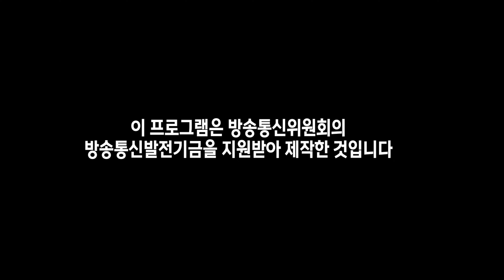우리 동네는 밥상에 이거 없으면 밥 안 먹어😎 1년 내내 두고 먹는 파래지&감태지 고흥 파래 감태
섬마을에서 겨울마다 쟁여두는 감태지, 파래지
김장 김치는 없어도 이건 무조건 있어야 된다.
1년 내내 두고 먹는 섬마을 음식!
섬에서 나는 가장 신선한 식재료로 차려지는 [섬마을 식탁]

대한민국에서 가장 깨끗한 고흥 앞바다에서 자란 감태 그리고 파래!
재료가 좋으니 양념도 필요 없다.
고흥에서는 파래지, 감태지 없으면 밥상 하이킥 들어간다.
먹어 본 적 없는 색다른 섬마을 김치~ 파래지, 감태지 맛은?

섬마을 식탁(2023) 여섯번째 이야기, 고흥 감태 & 파래